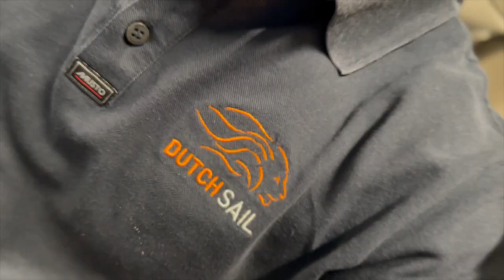JAJO TEAM DUTCHSAIL - UniCredit Youth America's Cup - update May 2024